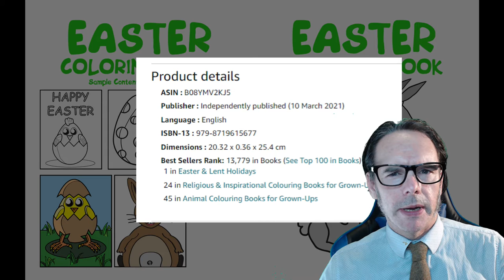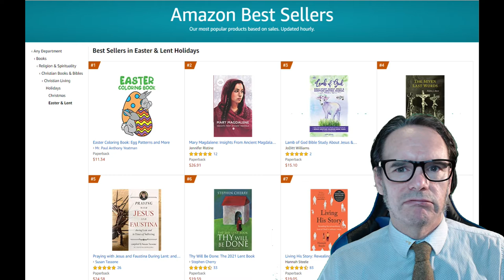Low Content KDP | Easter Coloring Book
Sometimes I make stuff.  In today’s video I am going through the contents of “Easter Coloring Book” which I recently created and then published on Amazon’s KDP platform.  I gave the title the American spelling as I was in two minds about English or US.

You may have heard me ponder the creation of a colouring book or two from my art.  I finally did it.

CHAPTERS
0:00 Introduction
1:25 Book Contents
6:00 Signoff

Link "Easter Coloring Book: Egg Patterns and More" on Amazon - if the site says it is out of stock, change you’re the country settings to match yours.

Get social with me...